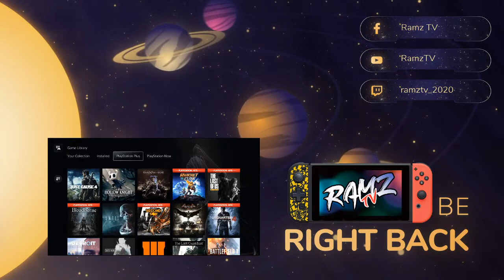Maneater on PS5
January free PS+ Games!
Maneater on PS5 gameplay!
Maneater on PS5 firstlook!